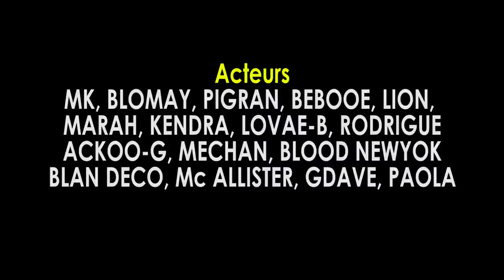SAWUDA [ EPIZOD 04 /Marah / Beboue / Lion / Mk / Blomay / Lovae-b / Pigran / Blomay ]